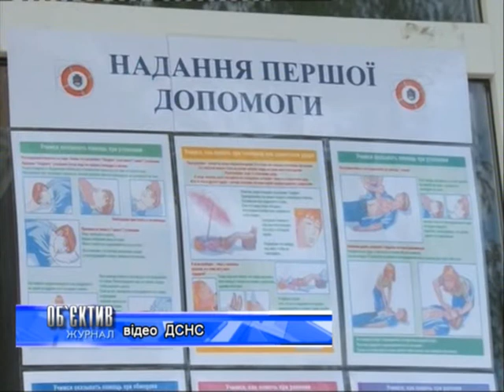Объектив 29 05 14 обучение спасателей